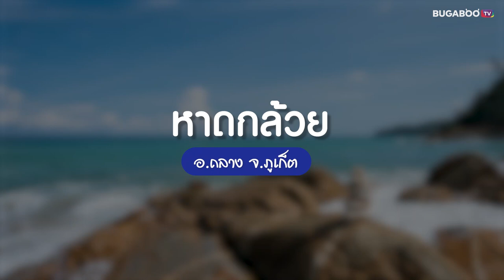เที่ยวภูเก็ต 7 พิกัดน่าเช็กอิน มาแล้วต้องแวะ ตามเก็บให้ครบ | Bugaboo Travel | Ep.19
ใครกำลังวางโปรแกรม เที่ยวภูเก็ต กันอยู่บ้าง ไม่ว่าจะเที่ยว ภูเก็ต 3 วัน 2 คืน หรือเที่ยว 1 วัน One Day Trip เราก็รวมลิสต์ไว้ให้แล้ว รวมจุดเช็กอินกิน-เที่ยว ภูเก็ต กับ 7 พิกัดเด็ด ที่ใครมาถึงภูเก็ตแล้ว ต้องแวะมาตามเก็บให้ครบ จะมีที่ไหนบ้าง ไปดูกัน

1. ตึกชิโนยูโรเปียน
2. ท้ายเหมือง ร้านอาหารพื้นเมืองภูเก็ต
3. เกาะเฮ
4. ผาหินดำ
5. วัดพระใหญ่ หรือ พระพุทธมิ่งมงคลเอกนาคคีรี
6. Refresh Cafe
7. หาดกล้วย